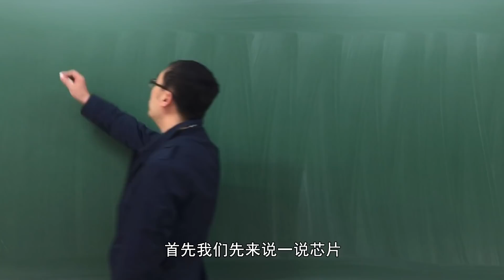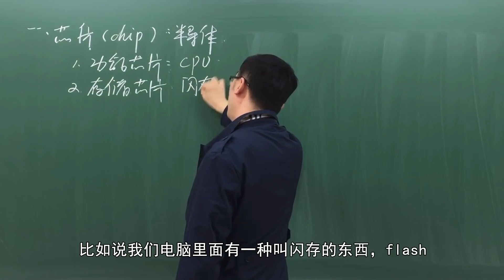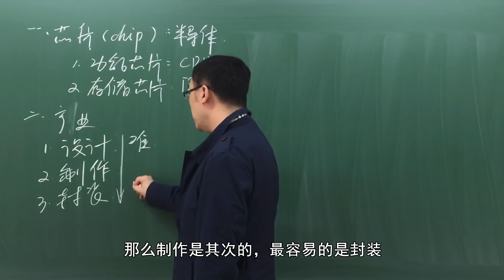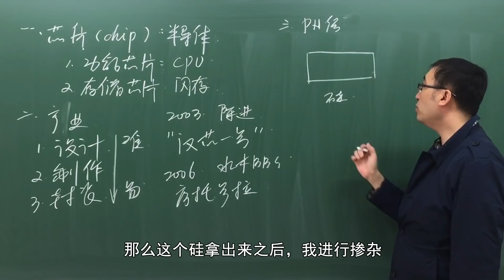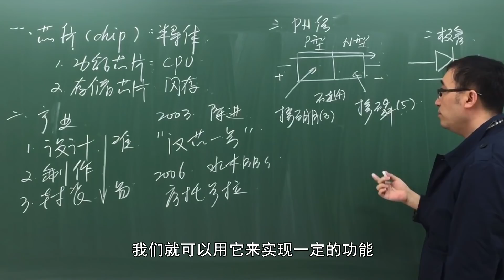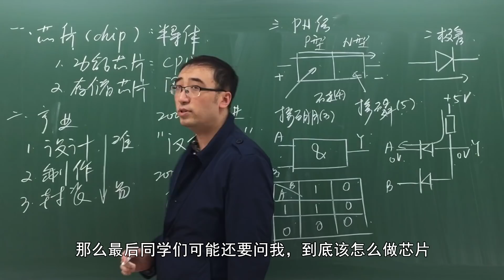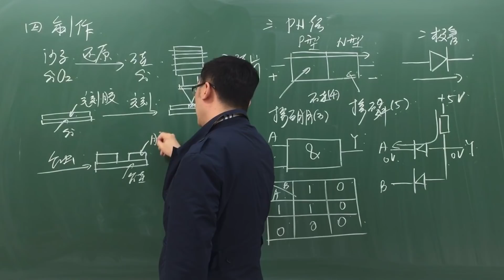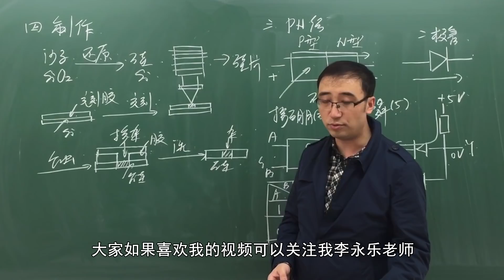中兴禁令之芯片为什么这么难做？芯片的基本原理是什么？李永乐老师带你了解！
以下网址是intel的芯片生产视频
4月16号美国政府宣布对中兴公司禁令
禁止任何美国公司向中兴公司销售电子技术或通讯元件，长达七年
为什么这个禁令对中兴公司乃至中国影响这么巨大？
芯片到底是什么？
我们中国的芯片产业到底发展到一个什么程度？

芯片实际上是一片载有集成电路的一个元件
第一类叫做功能芯片
第二种叫存储芯片
芯片的生产过程及惨杂的硼和磷元素是为什么

这里都有答案……

视频章节
00:00 前言
00:23 芯片的分类
01:20 芯片产业
02:35 汉芯一号
04:30 PN结
11:00 芯片制作